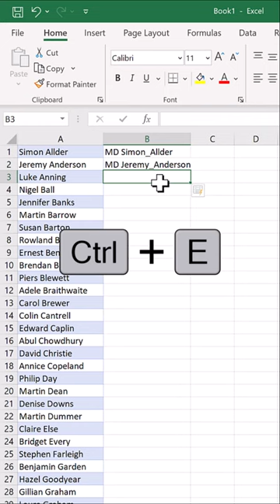Automatically create 1000 Folders from list in Excel in 30 SECONDS | Excel Tips and tricks